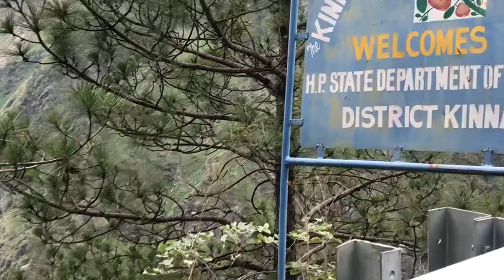In Kinnaur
Jim and the Sutlej River